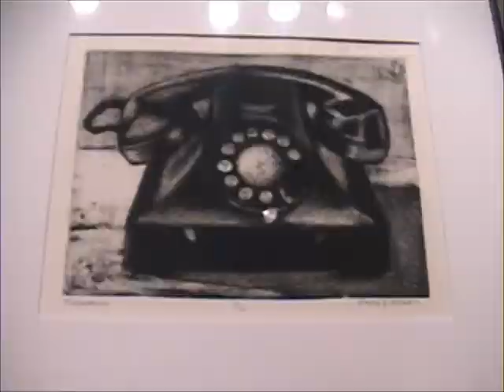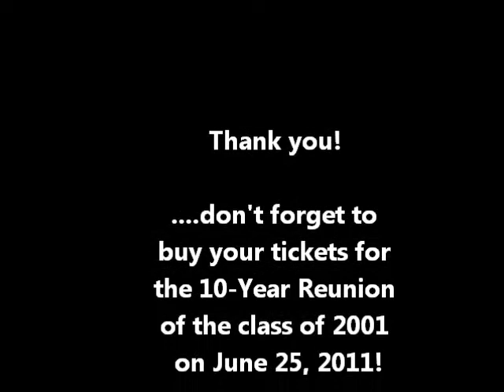Deluxe Merchandise - DASOTA Art Show - Filmed in 2000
- The DASOTA c/o 2001 Reunion is on June 25, 2011!